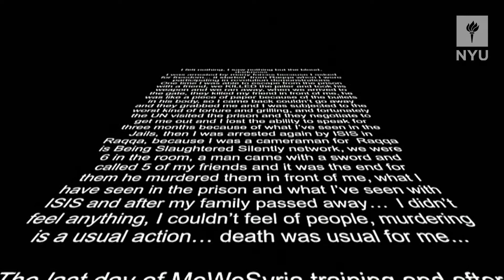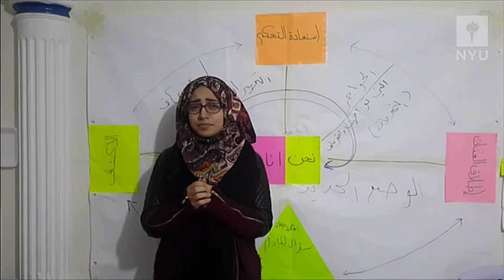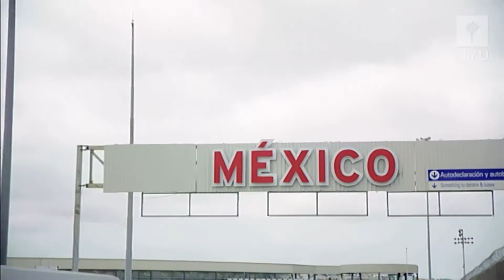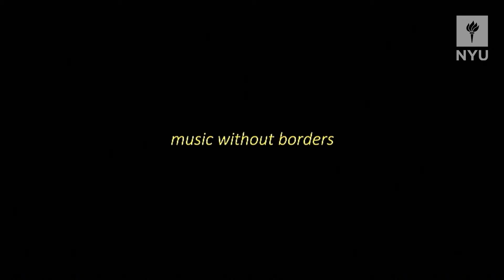NYU DC Skirball Talks: Agents of Change in an Interdependent World--Panel Discussion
“Agents of Change in an Interdependent World” offers a new and updated view of the concept of “interdependence” for our times. Through a keynote address, a moderated panel discussion, and a performance, activists and leaders will address the importance of what the late scholar Ben Barber coined “interdependency” in the light of current circumstances.

The circumstances we are living in suggest connecting not only ‘’globally,” but also across other pressing, emerging, threatening barriers as well. Our speakers represent the new and inspiring ways in which the arts, culture, and creativity in particular are giving voice to a new generation of activism. They include visionaries, but also the individuals and emerging groups among us who are creating new alliances for change--including some people who aren’t normally thought of as activists. A common thread uniting them all is the conviction that the arts offer a unique way of connecting, of breaking down walls, and inspiring change. Through performance, visual arts, and new media, artists and activists bring together individuals and communities in our interdependent world and tackle some of its most pressing challenges. This event was free and open to the public and promoted jointly by the Performing Arts Library, NYU, Asia Society, and Voices of a People's History.

By hearing the voices of those who are actually doing the work, we hope to inspire our audience with new models of change and promote new connections among an emerging interdependent community.

Keynote: Oskar Eustis Moderator: Laura Flanders

Panelists: Mohsin Mohi Ud Din, Ruchira Gupta, Arturo O’Farrill, Cristal Chanelle Truscott

Closing performance: Staceyann Chin, Martha Redbone, Wallace Michael Shawn, and Shawn Touriz, a student from Maxine Greene High School for Imaginative Inquiry. The performance will be narrated by Anthony Arnove from Voices of A People’s History of the United States